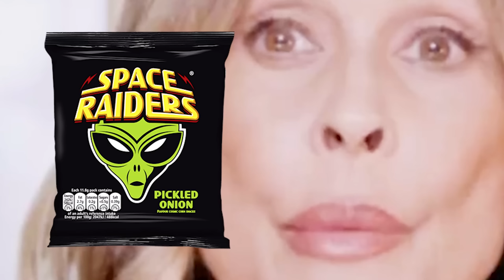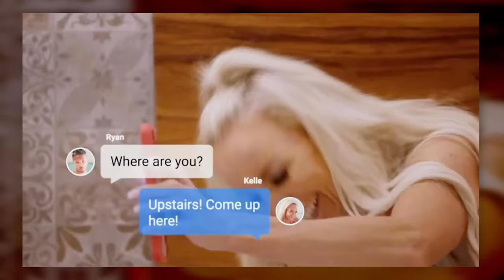We Watch Milf Manor (Episode 1)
Today we watch MILF Manor and ive brought some friends along to help :)

Watch my podcast with my girlfriend out now!!